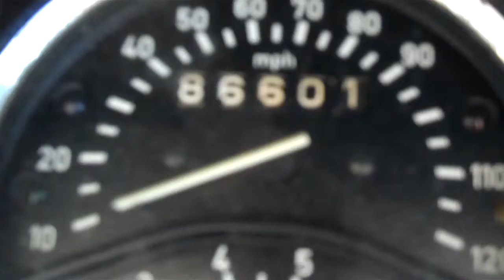bmw 1972 r75/5 restoration update 7/18/13